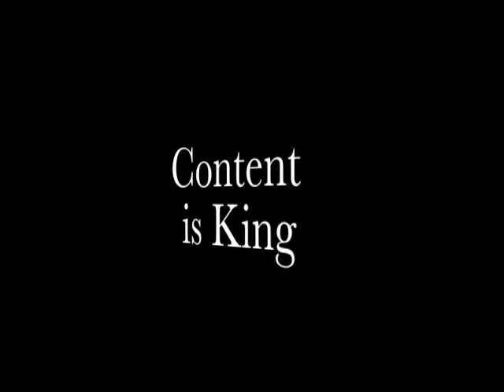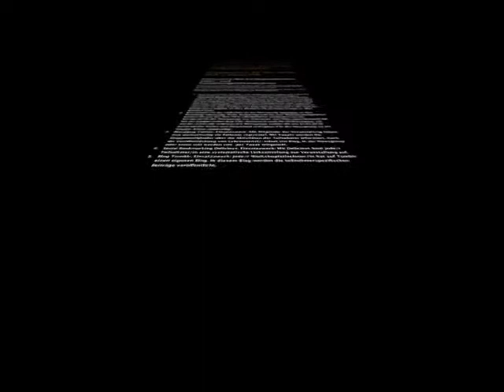innomark_01_100604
Das Video "innomark: Vom Blog zum Podcast & Videocast" zum

Nun ist's an der Zeit den ersten Podcast/Videocast zu produzieren! In der Furtwanger WPV "Innovative Marketingmethoden" sind die Teilnehmer/innen mit Ihren Blogs aktiv. Jede/r Teilnehmer/inn hat für den Blog ein konkretes Kommunikationsthema (siehe Blogroll links). Zum Abschluß der WPV erstellt jede/r Teilnehmer/in zu ihrem/seinem Blogthemen ein Podcast oder alternativ einen Videocast.